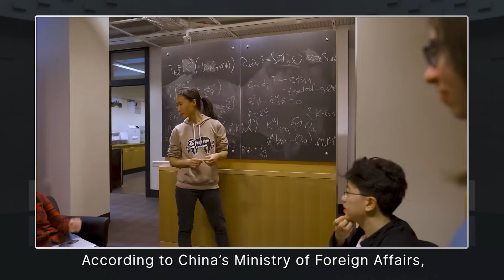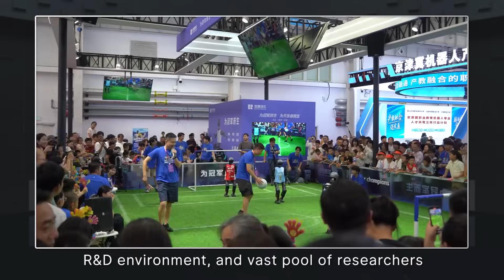China’s New Visa Targets Tech Talent, Attracts India But Worries Its Own Youth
0:00 China K Visa Launched, China-US Rivalry Begins Over Young Tech Talent Visa
1:57 Hungary–Serbia & TAZARA Railways: China Actively Launches High-Speed Rail Diplomacy
4:08 China Central Television boldly showcases J-35 and J-35A Stealth Fighters, which made a sensational debut on the Fujian carrier
5:43 China Nuclear Fusion Progress: Key Component Installation Complete, Power Generation Expected by 2030
7:34 China National Day 2025: Tianwen-2 Probe Ignites Trending Searches with Stunning Space Selfie